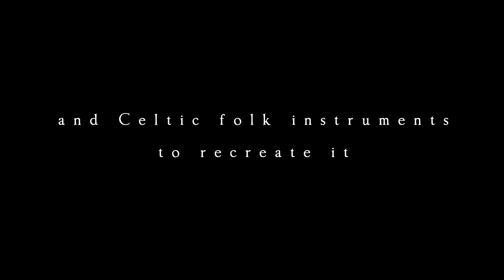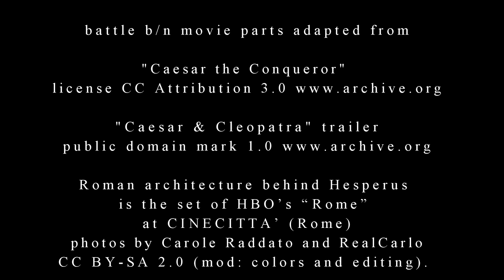HESPERIA "ROMA vol. II" Official TRAILER - New Album 2021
Trailer of the forthcoming 7th album of HESPERIA
OUT SEPTEMBER 18th, 2021

HESPERIA “ROMA vol. II” - The second part of a concept about ancient ROME.
This is the WOLF volume: the Capitoline she-wolf that suckled Romulus and Remus, and Mars’ wolf, embodying the WAR spirit.
Seven centuries through wars & battles from the foundation of Rome to the creation of the Roman Empire.
More extreme and black metal, more complex and frenzied without forgetting the spiritual feelings and the epic atmospheres.
ROMAN BLACK METAL in ROMAN ANCIENT LATIN.

1. Lupa Capitolina / ROMA 753 A.E.V.
2. ROMANVM REGNVM
3. ROMANA ITALIA
4. CLADES GALLICA
5. CARTHAGO
6. SPARTACVS
7. TRIVMVIRATVS II
8. ROMANVM IMPERIVM / Satvrnia Regna

The 8 tracks talk about 8 great themes in the history of Rome:

(1) the foundation of Rome, (2) the seven kings, (3) the wars against the Italic populations for the domain of Italy, (4) the sack of Rome by Brennus and his Senones Gauls, (5) the three Punic wars, (6) Spartacvs and the servile wars, (7) the second Triumvirate and the death of Antonius and Cleopatra, (8) the birth of the Roman Empire (Emperor Caesar Octavianus Augustus).

(except pictures in third party credits)
HESPERIA is the Ancient name of ITALY
HESPERIA plays pure Metallvm Italicvm since 1997

Graphics & concept by Hesperus
Logo designed by Hesperus

Credits:
Assistance on the ROMAN ANCIENT LATIN
by Andrea Verdecchia
Photos & footage by Figlia della Tempesta
Ambient sounds taken by Hesperus
Opera choirs by "The Imperial Choir"

Third party credits:
battle b/n movie parts adapted from
"Caesar & Cleopatra" trailer

Roman architecture behind Hesperus
is the set of HBO’s “Rome” at CINECITTA’ (Rome)
photos by Carole Raddato and RealCarlo